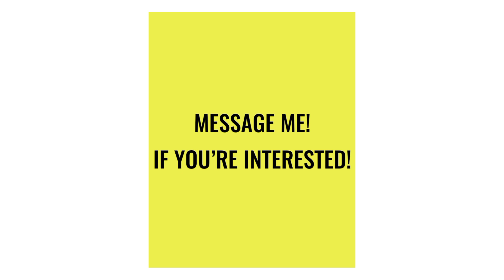ETO ANG SABI NI BUGOY NA KOYKOY SA MGA BEATS KO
This is our second vlog w/ Vicious Records & Bugoy na Koykoy

🎥Camera man : jhnry, DgitDy, Chonzkie, Ter SC
🎬Edited by : jhnry (ME)

💓Share if you love me!

📌Timestamps :
0:00 Bugoy na Koykoy
3:21 Behind The Scenes
8:18 Advertisement
9:00 Ending